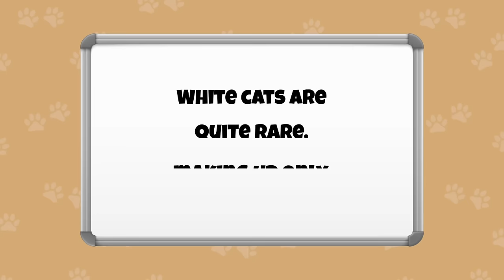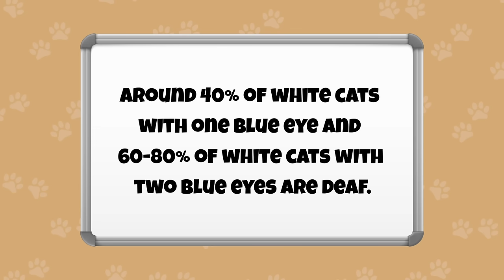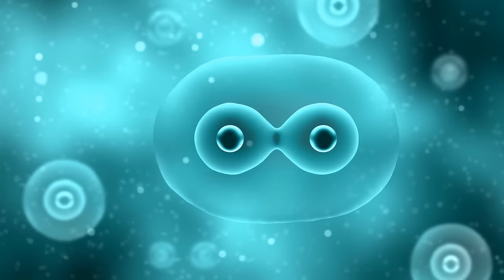10 Fun Facts About White Cats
White cats are known to be some of the most beautiful felines in the world. But there’s more to these cats than their looks. Here are ten fun facts about white cats!

ABOUT US

ATTRIBUTION

All stock footage in this video is from pexels.com and gettyimages.com (via Canva), storyblocks.com, motionarray.com, and freepik.com.

SOURCES

SONG

"Cat on the Loose" by Tiki Tiki